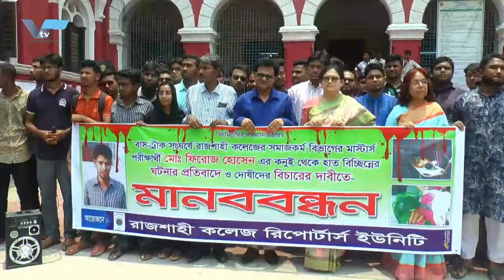কলেজ ছাত্র ফিরোজের হাত ছিন্ন হওয়ার প্রতিবাদ ও দায়ীদের দৃষ্টান্তমুলক সাস্তির দাবীতে মানব বন্ধন